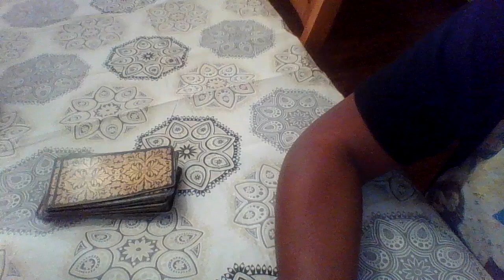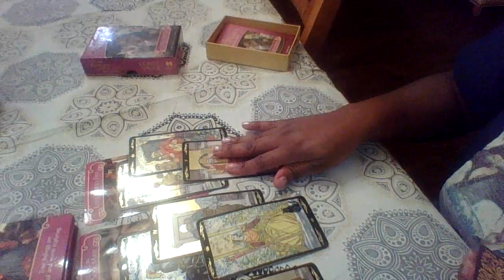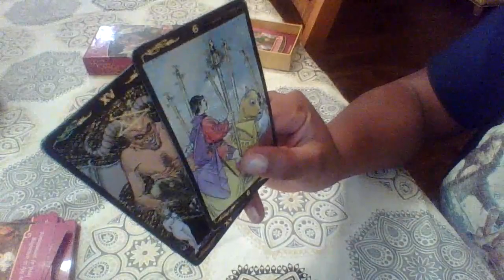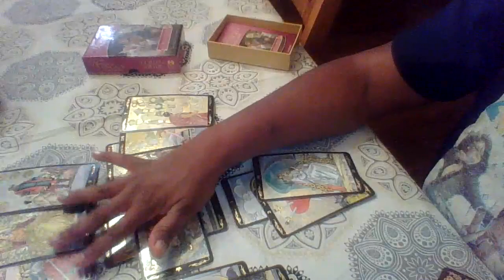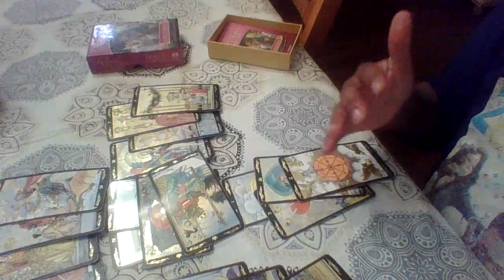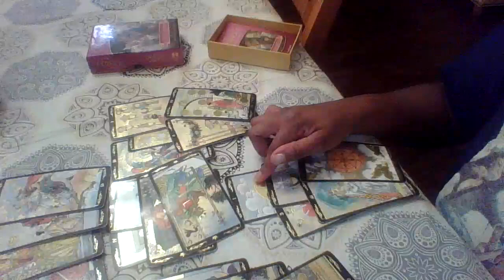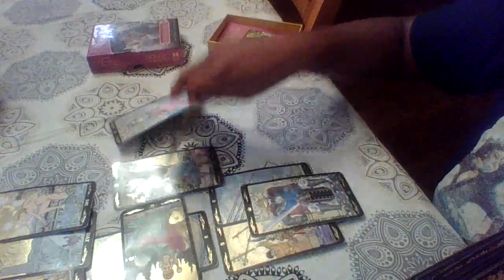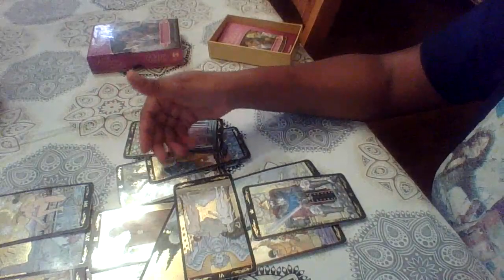PISCES DEC 15-31 'Focused on a bright future''